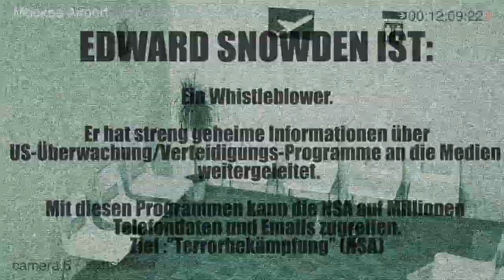Hardcore: Edward Snowden auf Überwachungskamera in Moskau entdeckt!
Wo ist Edward Snowden? Ist er noch immer im Transitbereich des Flughafen Moskau? Unsere Überwachungskameras haben ihn entdeckt!

In unserem Format "Hardcore" zeigen wir jede Woche am Freitag 30 Sekunden Politik-Hardcore!